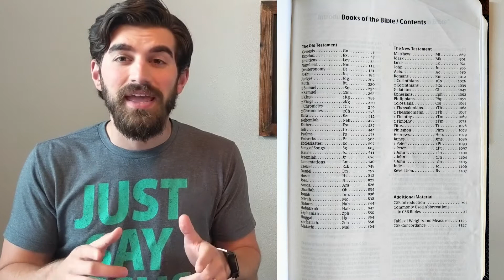Kids MidWeek Lesson Video - June 17, 2020